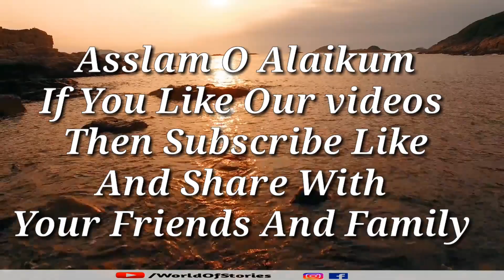Best Islamic Quotes | Hindi/Urdu | Islamic Urdu Quotes Hazrat Muhammad S.a.w Ka Waqia In Urdu/Hindi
Best Urdu Quotes || Hindi/Urdu || Islamic Urdu Quotes | Hazrat Muhammad S.a.w Ka Waqia In Urdu/Hindi